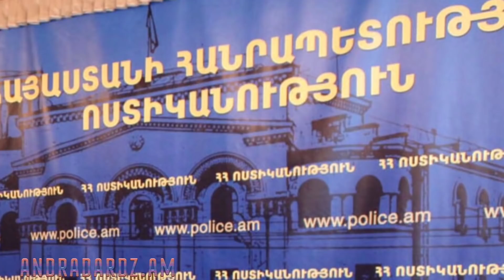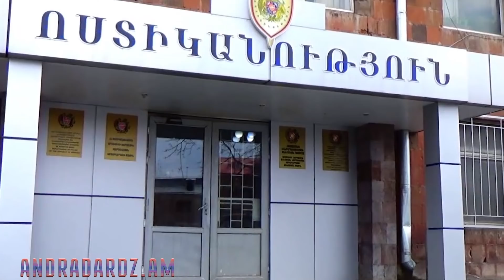Բերման են ենթարկվել 20 քրեական պատմություններով հարուստ մարդիկ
20 բերման ենթարկվածների մեջ է քրեական պատմություններով հարուստ «Չաղ Ռուստամը», նրա «կռիշը» համարվող պատգամավորը չի համարձակվել ոստիկանության դարպասներից անգամ ներս մտնել